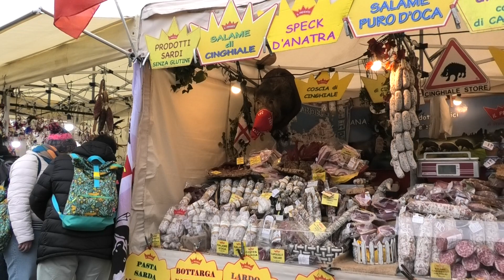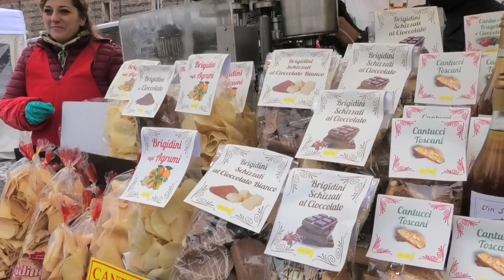Natale 2022 - Banchetti di Santa Lucia in Piazza Bra a Verona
Verona Natale 2022 - Dal 10 al 13 dicembre 2022 Piazza Bra ospita, come ogni anno, i coloratissimi banchetti di Santa Lucia, dove i visitatori potranno trovare un'ampia scelta di dolciumi e ghiottonerie.